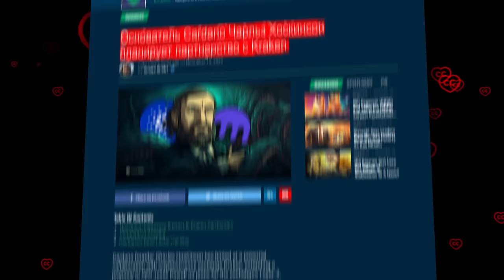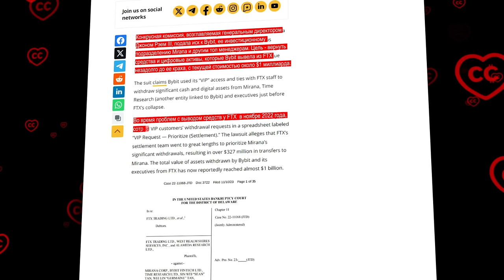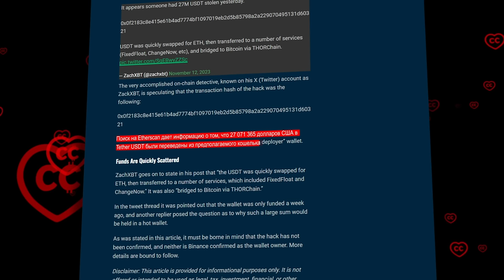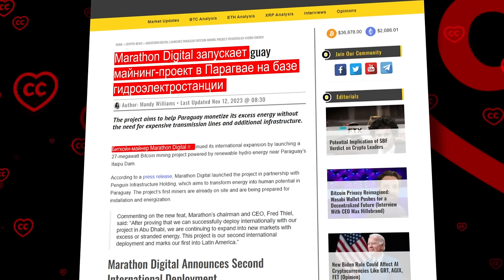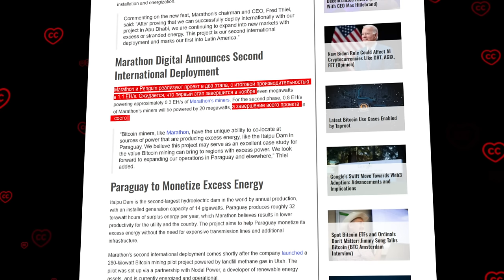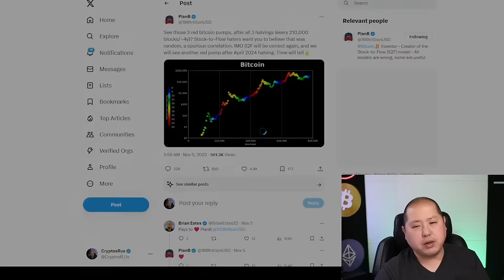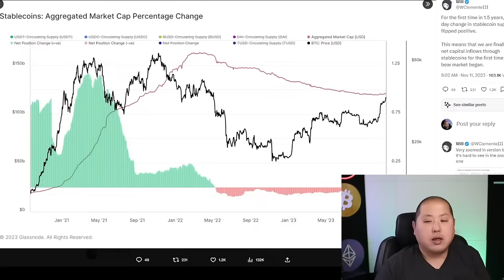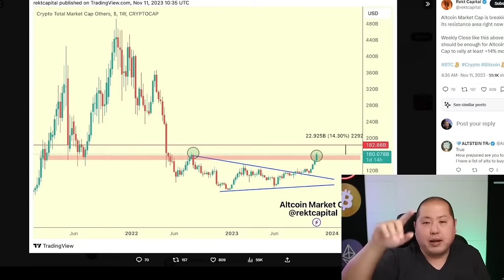Тяжелый День Для Бирж... Но не Для Криптовалюты!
📈 ЛУЧШИЕ БИРЖИ:
Gate (БОНУС до 10000 USDT на объем!!)

BTC: 1JcJgpSHbrRwgnvLeteXNfNXxLgpDuxyMP
ETH: 0xC8b0CF755bec8155D371676D77A579D7E15fd7eD
DASH: XuhZGGGezSEqnDq5ETBkiMc4ARfS6UxQAi
LTC: LfGpGJjkcrgZV12VNnQdEx79uHgeHSS8oG